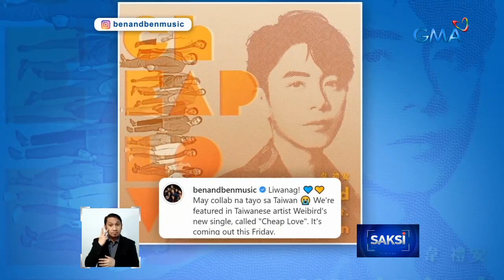Ben&Ben, may upcoming collab sa Taiwanese artist na si WeiBird | Saksi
Mula sa isang K-Pop artist, may isa namang dayuhang makaka-collab ang OPM band na Ben and Ben!
Tampok sila sa bagong single ng isang Taiwanese artist.